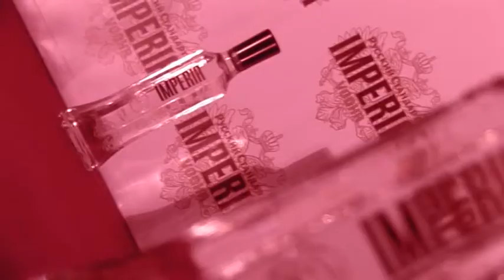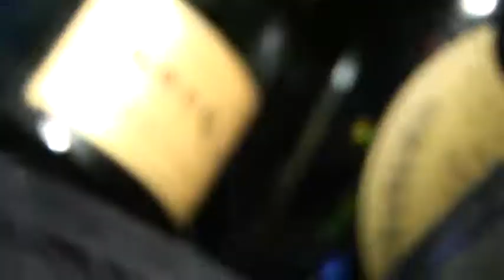LUMIDEE IN PALAIS MAILLOT